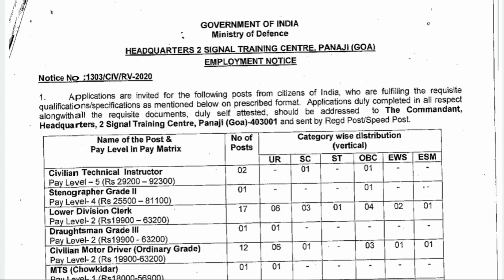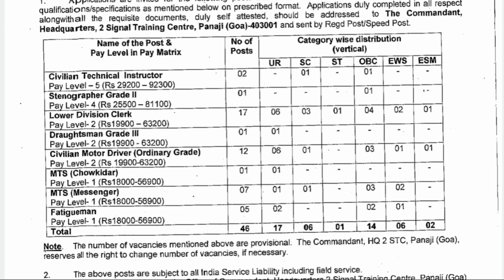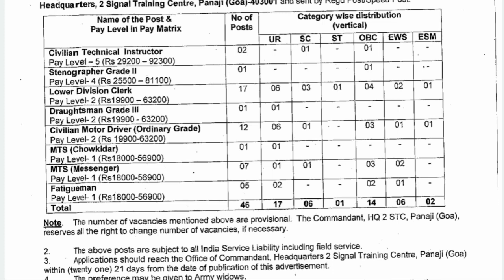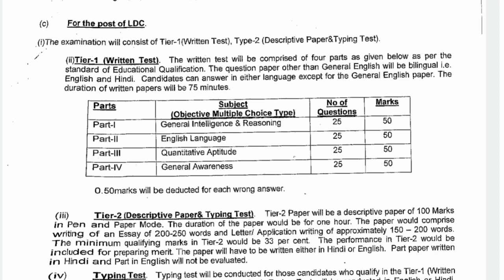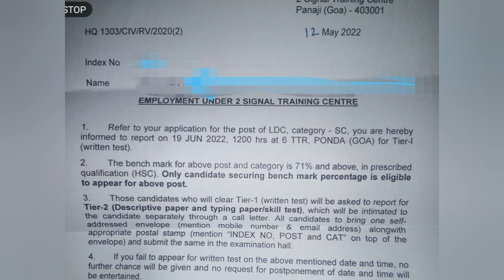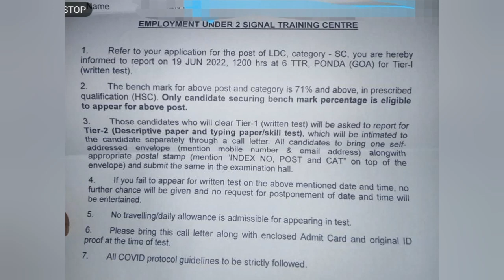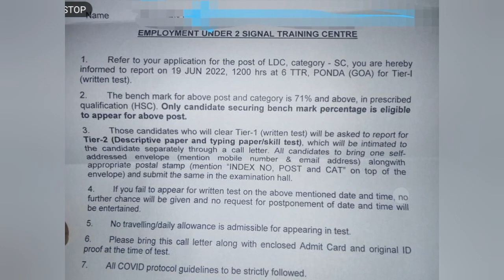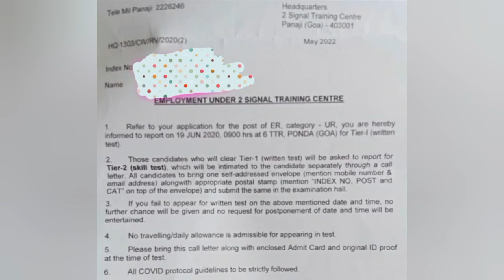2 Signal Training Centre Panji all trade admit card release | 2STC Goa All trade admit card out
2STC group c recruitment admit card release
2STC recruitment exam syllabus
#2 Signal Training Centre Panji Group C Admit card
2STC previous exam papers
2STC group c model Peper